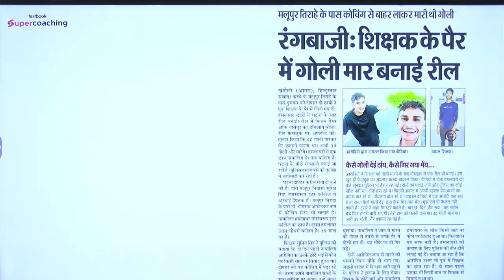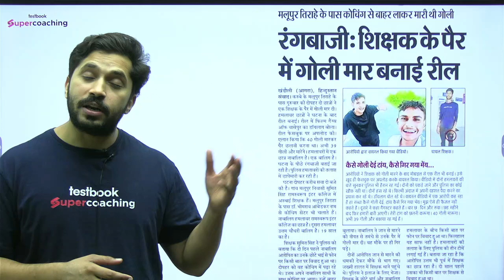दिन दहाड़ें मारी शिक्षक को गोली 🔫 !! Official News | कहाँ जा रहा है हमारा FUTURE | Ajay Sir